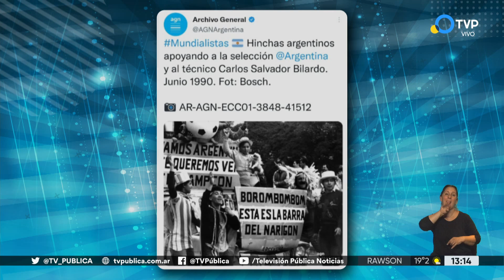Las redes sociales que rescatan los mundiales pasados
Las cuentes de @AgnArgentina o @resisteunarchivo permiten asomarse a festejos de otras Copas del Mundo como la de 1966, 1986 o 1990. Lo desarrolla Irina Sternik.